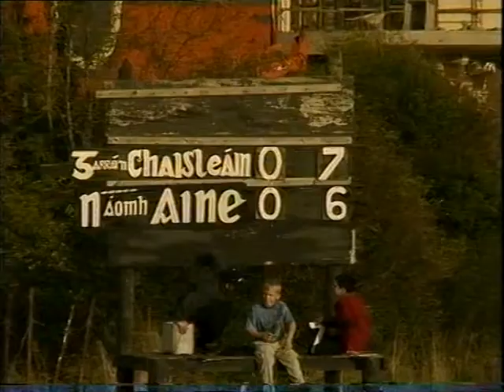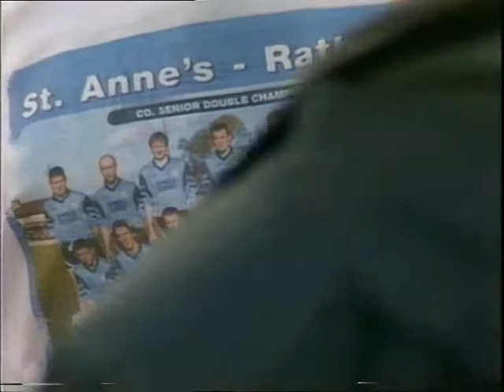St Annes v Garrycastle Leinster Club SF 2001 Part 2